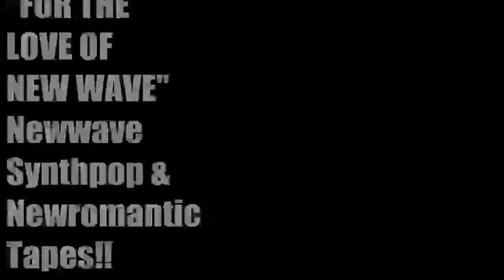Promo Antani Blood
Radioantani.com is the place where at monday night the waves turn black and dark ‼
It's "THE DARK SIDE OF THE WAVE"‼
👉▶️2️⃣1️⃣⏩2️⃣3️⃣⏹GMT+1👈
Also Live on Mixcloud and YouTube‼
(Search Radio Antani)
✅mondays darkwave EBM & synthwave Tapes‼
✅🆕️‼Every day "FOR THE L🖤VE OF NEW WAVE" newwave synthpop & newromantic Tapes‼👉▶️0️⃣0️⃣⏩0️⃣1️⃣⏹ GMT+1👈
✅Every day Press Play 👇▶️ to house newbeat acidhouse 80s 90s Tapes‼
👉▶️1️⃣3️⃣⏩1️⃣4️⃣⏹ GMT+1👈
Radio Antani Old bridge radio
Michael Night Wave on SoundCloud‼